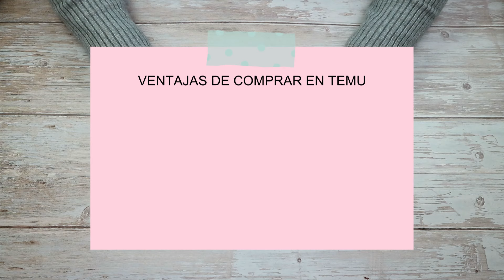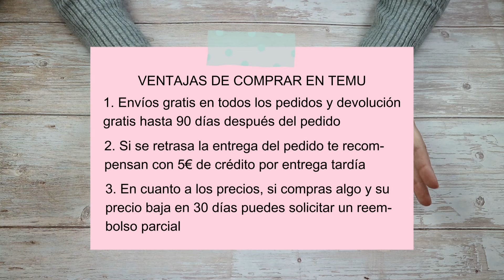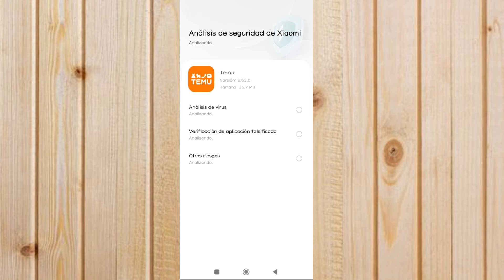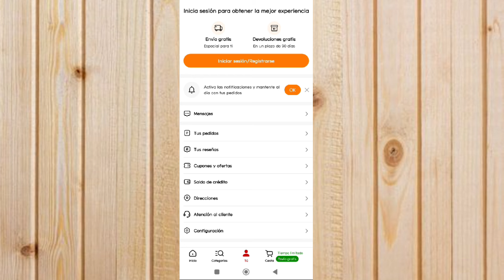Unboxing TEMU: material de manualidades + 100€ en cupones descuento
🔗Descubre mis productos favoritos y consigue un kit de hasta 100 € en cupones
🛒¿Prefieres Usar un Código?: Busca [dmn3869] en la app Temu y aprovecha los mismos beneficios
*Válido para uso global y solo para nuevos usuarios de la app
Temu ofrece: